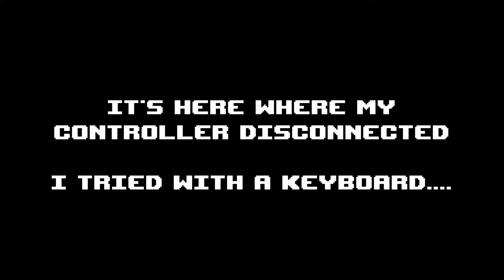TRULY CURSED EYE - THE BINDING OF ISAAC: AFTERBIRTH+ #068 COUNTDOWN TO REPENTANCE! EDEN RUN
A BLOODY WEEK! until Repentance (I'd miscounted the days...OOPS), how exciting, pre-order

Go give the creators/devs some love on Twitter

About The Binding of Isaac